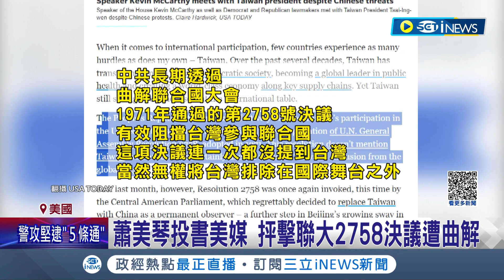蔡總統.蕭美琴齊發聲! 反制"威權鄰居"施壓 籲國際合作.護台海 蕭美琴投書美媒 抨擊聯大2758決議遭曲解｜記者 陳姵如｜【台灣要聞】20230921｜三立iNEWS